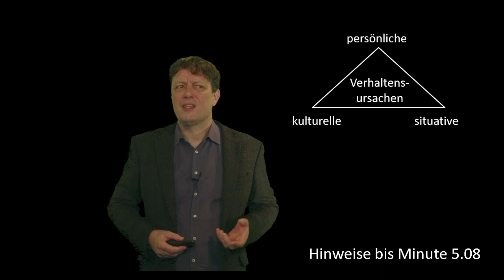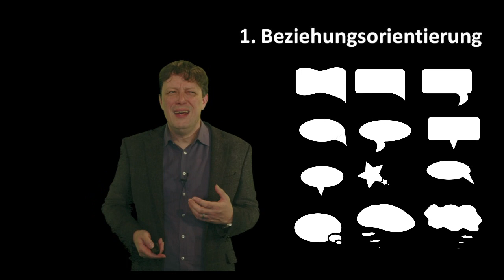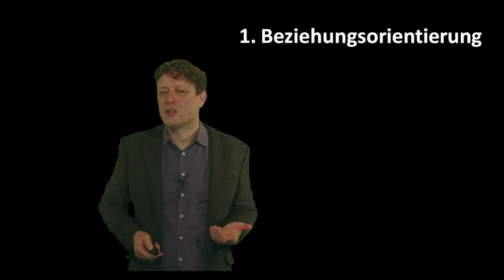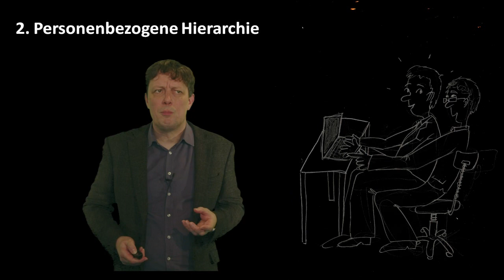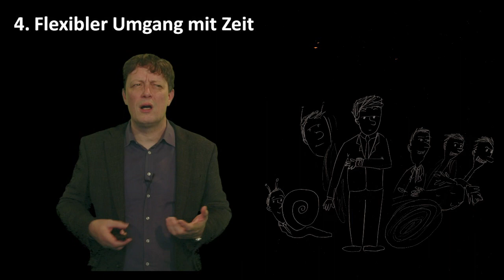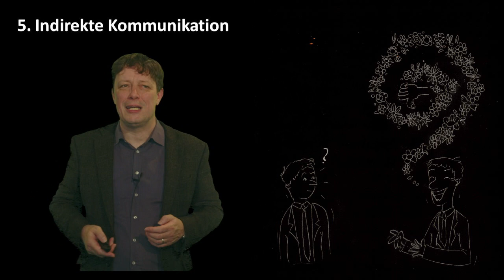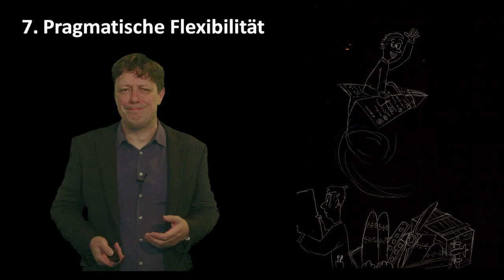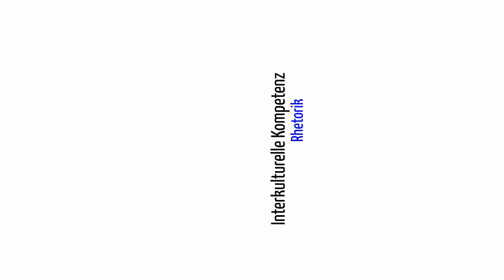Kulturstandards Ungarns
Creative Commons Lizenz CC SA-BY 4.0

Verlinkungen:

- „Beruflich in Ungarn“ Christine Sontag,  Sylvia Schroll-Machl und Alexander Thomas, 2007 Vandenhoek& Ruprecht GmbH & Co.KG, Göttingen; ISBN: 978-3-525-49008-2

Bildnachweise:
Bild Ungarn-Karte mit Flaggenfarben gefüllt von Gordon Johnson auf Pixabay

Bild Ungarische Flagge von OpenClipart-Vectors auf Pixabay

Foto ungarisches Parlament von Enrique auf Pixabay

Bild Warnschild von Gerd Altmann auf Pixabay

1. Beziehungsorientierung

Vektorgrafik verschiedenster Sprechblasen für das „Wie etwas gesagt wird“ von Mahua Sarkar auf Pixabay
Vektorgrafik eines Netzwerks von Gordon Johnson auf Pixabay
Vektorgrafik einer Rose von von OpenClipart-Vectors auf Pixabay

Gezeichneter Cartoon von Junia Witzenleiter in Anlehnung an Plannerer in „Beruflich in Ungarn“ Christine Sontag,  Sylvia Schroll-Machl und Alexander Thomas, 2007 Vandenhoek& Ruprecht GmbH & Co.KG, Göttingen; ISBN: 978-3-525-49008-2

2. Personenbezogene Hierarchie

3. Distanzminimierung

4. Flexibler Umgang mit Zeit

5. Indirekte Kommunikation

6. Schwankende Selbstsicherheit

7. Pragmatische Flexibilität

Vektorgrafik „Whiteboard mit Zusammenfassung“ im Original von Clker-Free-Vector-Images auf Pixabay
Tschechische Flagge im Bild„Whiteboard“ von

Bild „Sprechblase blau und schwarz“ von J S auf Pixabay

- "Interkulturelle Kompetenz - Xpert Culture Communication Skills" von Juliana Roth, Christoph Köck, 2002 Stuttgart und Bayrischer Volkshochschulverband e.V. München, ISBN 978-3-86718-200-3; Das begleitende Lehrwerk für das modulare Lehrgangssystem Xpert bietet damit eine Möglichkeit zu beruflicher Qualifikation in Interkultureller Kompetenz in 3 Modulen (4-5 Wochenenden)